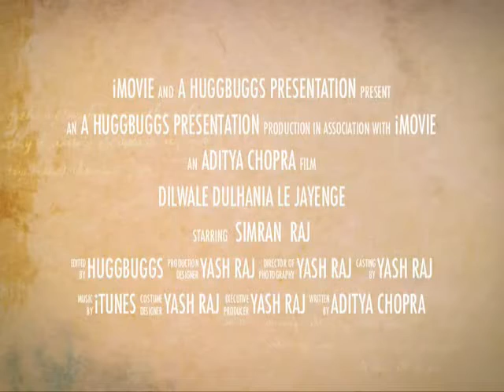Tujhe Dekho to yeh jana sanam instrumental